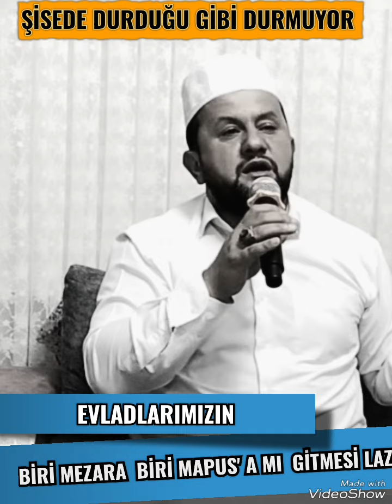BİRİ MEZARA BİRİ MAPUS A MI GİTMESİ LAZIM...